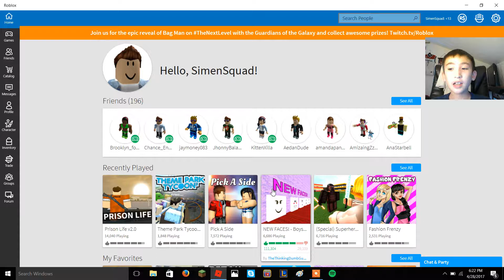Roblox prison life